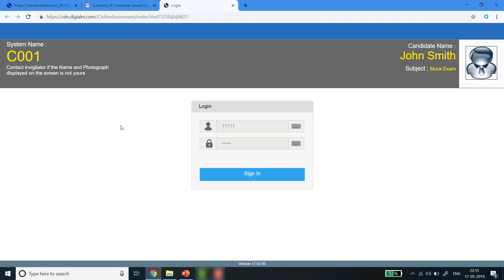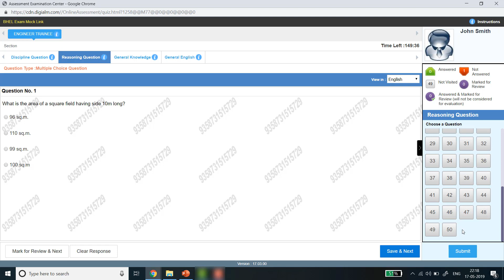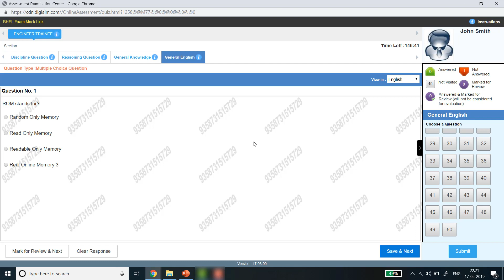BHEL | Mock Test | Exam Pattern | Number of Questions | Engineer/Executive Trainee 2019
BHEL has officially announced the number of questions from each section for upcoming Engineer/Executive Trainee 2019

Challenges to Internal Security of India (Third Edition)

Governance in India: Basic and Beyond

Ethics, Integrity & Aptitude

International Organization and Bilateral Relations

Watch the complete video to know the exact exam pattern, number of questions, syllabus and duration of the exam

Distribution of questions will be as follows:
Discipline: 120 questions
Reasoning: 50 questions
General Knowledge: 20 questions
General English: 50 questions
Total: 240 questions in 150 minutes